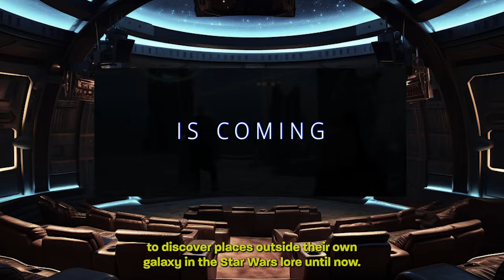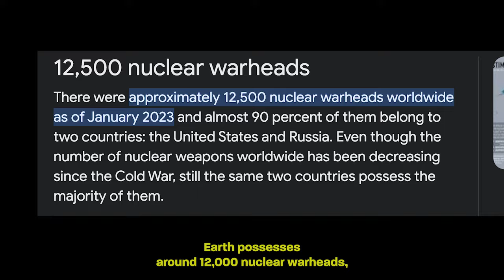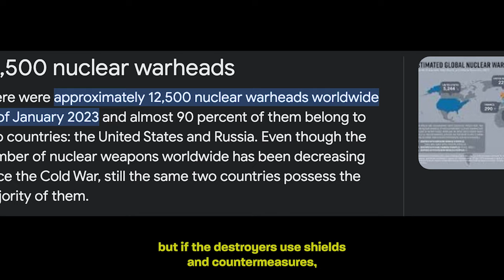What If Stormtroopers Invaded Earth? AHSOKA Theory Unveiled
What Happens If A Military Power Like The First Order Manages To Reach Our Earth And Start A Full Scale Invasion?

I had a lot of trouble this time, working with AI Tools, for example Midjourney has a really hard time blending images of modern warfare and fictional. I believe they also have some ethical code not to make content about actual conflicts (Chatgpt told me, that it won't make a midjourney prompt for this :D )

Maybe I will create some more scenarios on my own, in the future...

I just watched the first two episodes of Disney's Ahsoka Series, and saw a good opportunity to create this theory about intergalactic travel, and the invasion of. Earth.